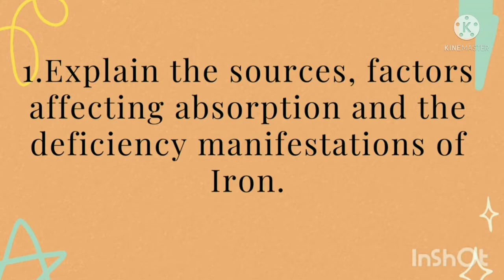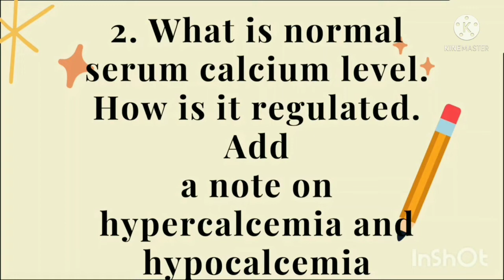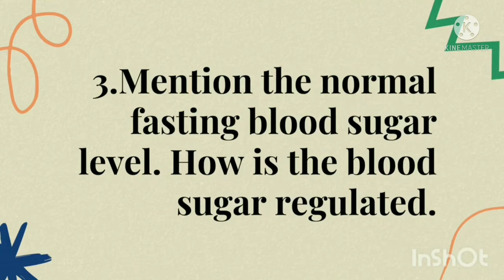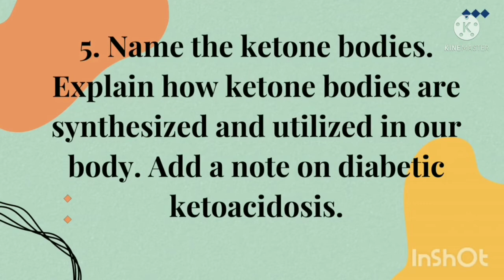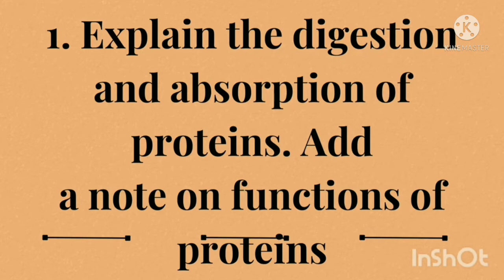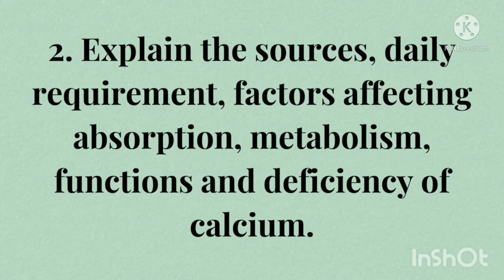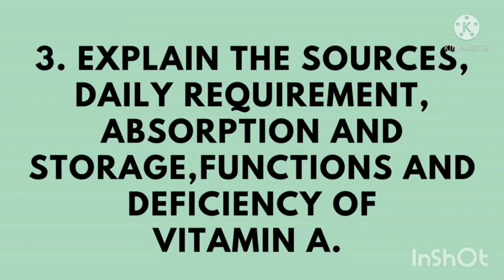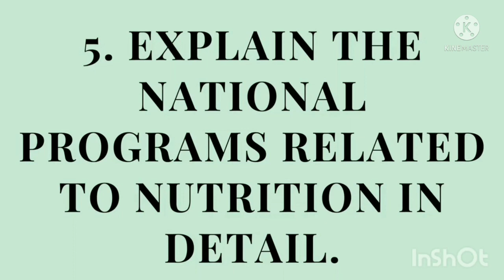BIOCHEMISTRY &NUTRITION , FIRST YEAR BSC NURSING EASSY QUESTIONS AND ANSWER DISCUSSION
first year degree Examinations
BIOCHEMISTRY &NUTRITION
Essay QUESTIONS and answer discussion